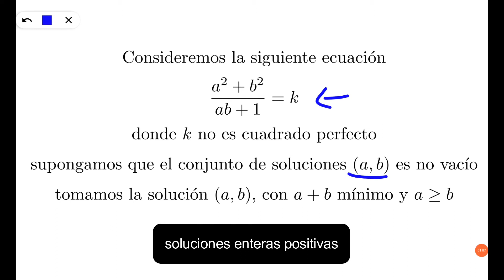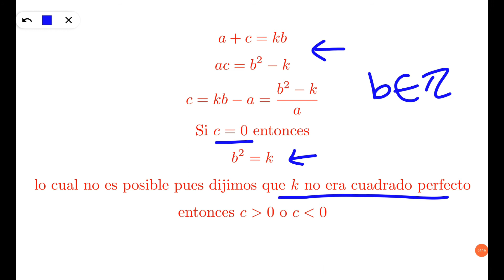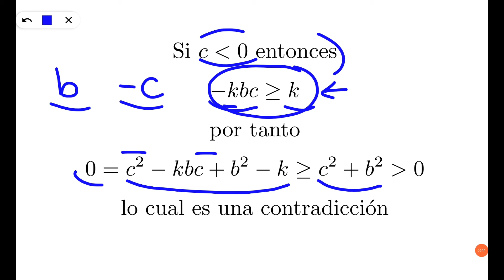El famoso Problema 6 de la IMO de 1988 Olimpiadas de Matemáticas